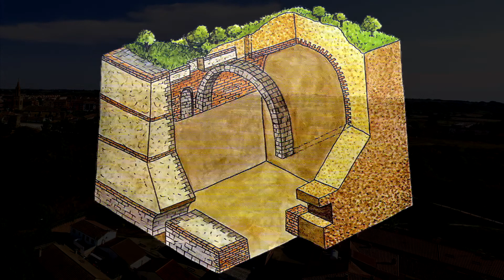Barbastro, la Barbacana. Pozo de hielo.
Barbastro, la Barbacana.
Pozo de hielo.